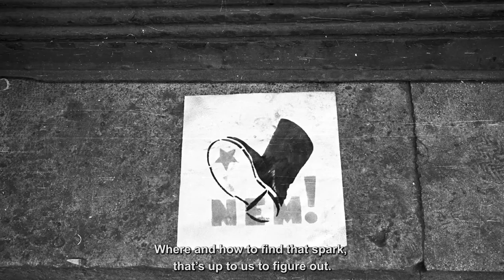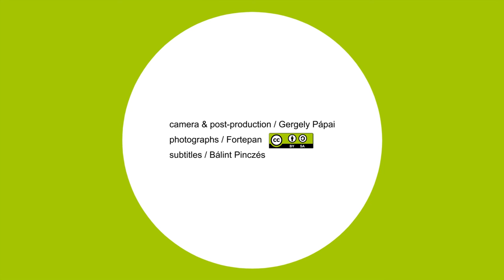Hungary 1956: Lessons for today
What is the relevance of 1956 for younger generations? We asked a slammer, a historian and university students to share their views.

Ungarn 1956: Lehren für heute
Worin besteht die Relevanz von 1956 für jüngere Generationen? Wir baten einen Slam-Poeten, einen Historiker sowie Studierende um ihre Meinung.